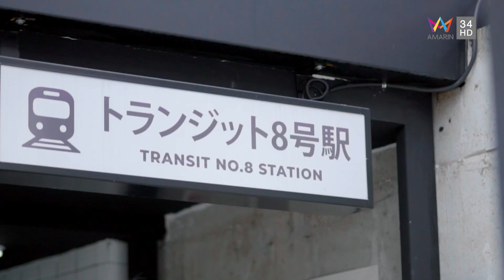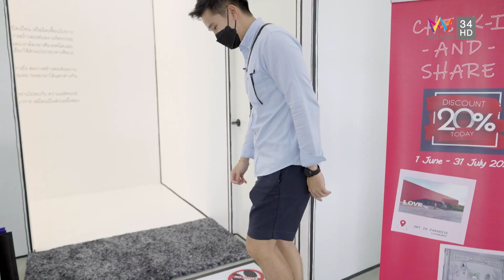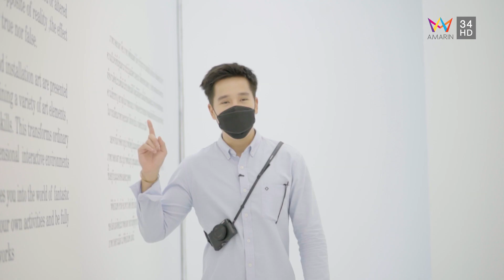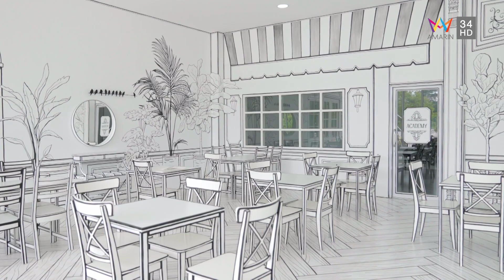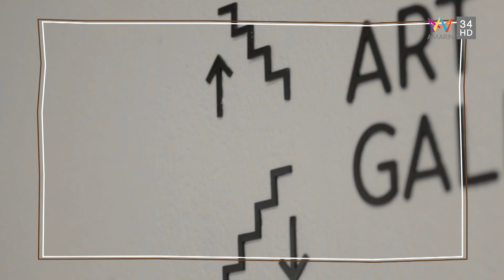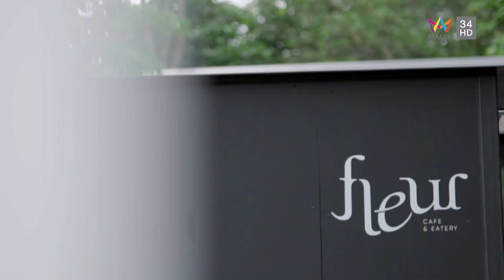เที่ยวไม่ซ้ำทาง SS2 EP29 - CAFE HOPPING CNX2021 (17 ก.ค. 2564)